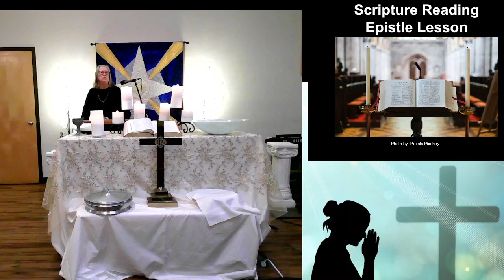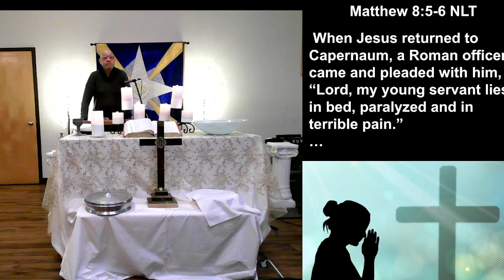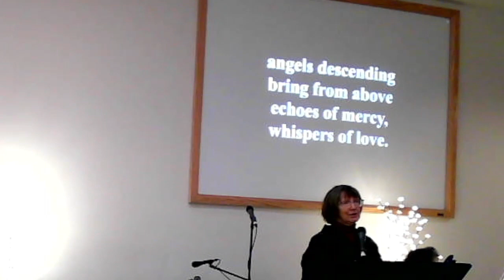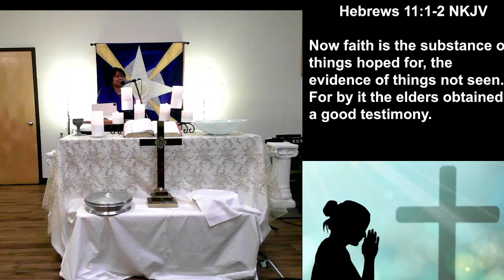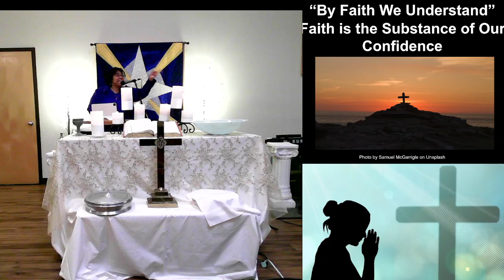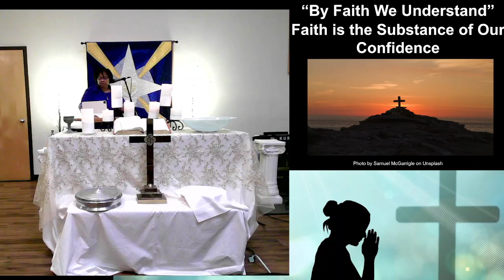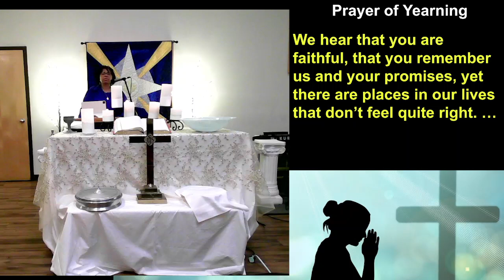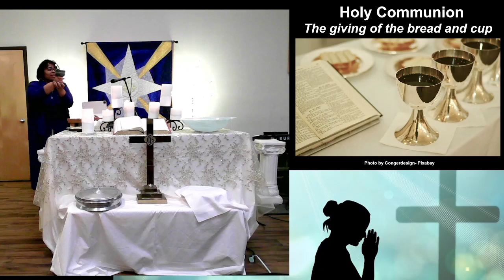By Faith We Understand